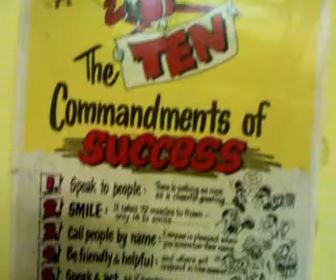Institute room old stickers (April 12 2008 Bhool Bhuaiyaa)